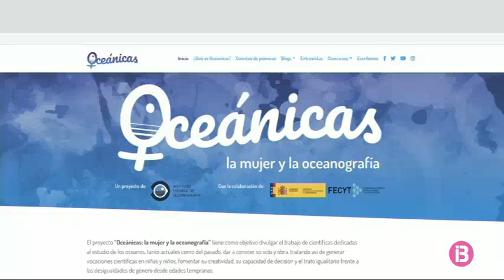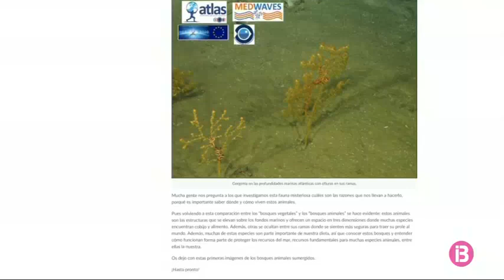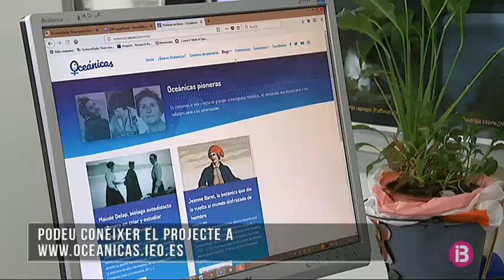Oceàniques visibilitza la feina de les dones a les ciències marines